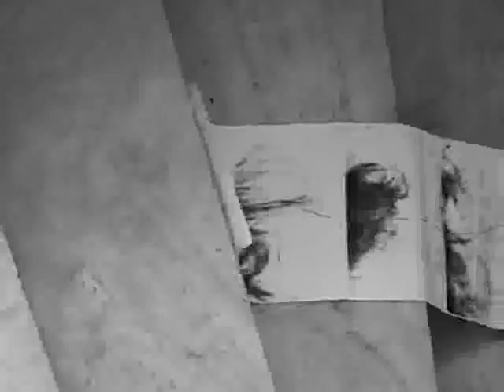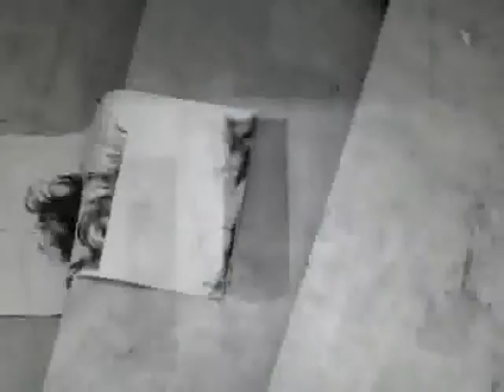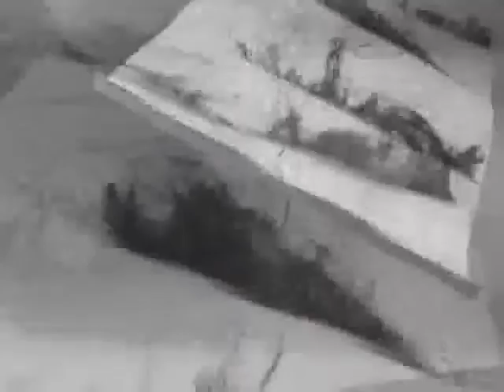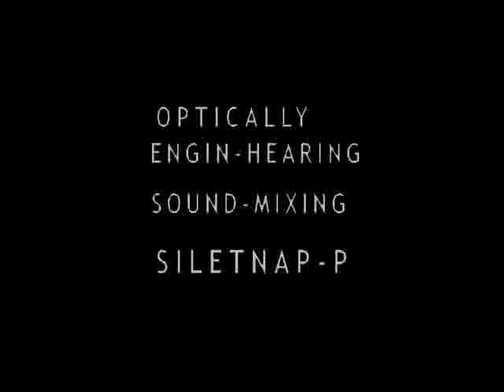Alexia Vassiliou - Impro (Experimental)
Alexia | Αλέξια
experimental video, May 2008
piano and voice improvisation: Alexia Vassiliou
artwork hair-illoustration: Alexia Vassiliou
Optically Engin-hearing, sound-mixing: Pantelis Pantelopoulos